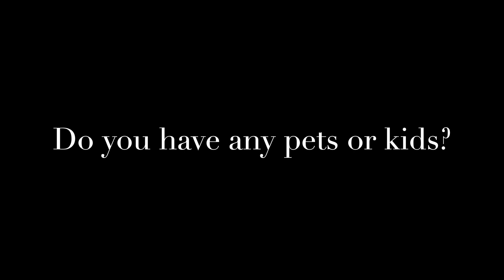Interview with Ms. Guile